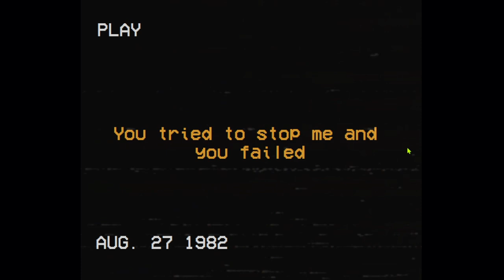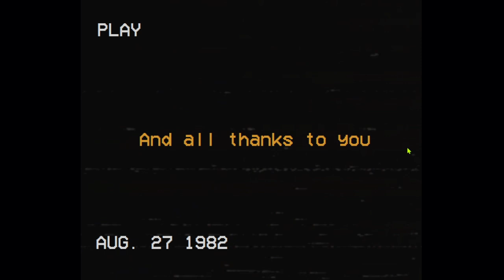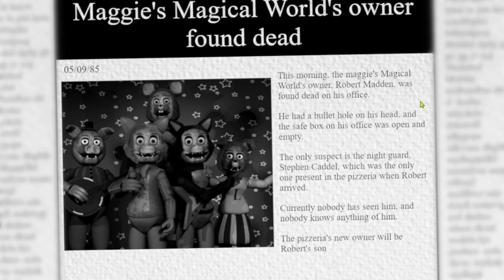Five night at Maggie's | finale | porktrap